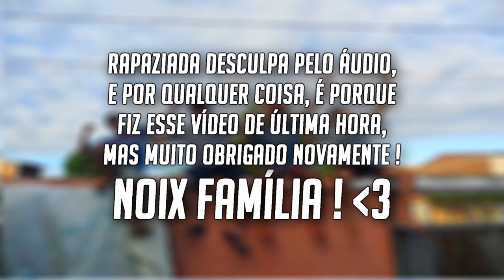[ESPECIAL] Agradecimentos 30000 Inscritos !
♦ LEIA DESCRIÇÃO

• Gostou ? Like/Fav

♦ COMPUTADOR

• VGA ( Placa de Vídeo ) : ECS Black Edition GTX560 1GB DDR-5

• RAM : 8 GB DDR-3 / 2 x 4 GB

• HD : 1 TB 7200 RPM

• FONTE : 700W Reais

• MOBO : P8H67

♦ EQUIPAMENTOS

• MOUSEPAD : Goliathus 2013 ALPHA

• TECLADO : BlackWidow 2013

♦ PROGRAMAS USADOS :

• Gravação : FRAPS

• Edição : Sony Vegas Pro 12

• Áudio : Audacity

♦ MÚSICAS

• Música da Introdução : Vicetone vs. Popeska - The New Kings Ft. Luciana

OBRIGADO !